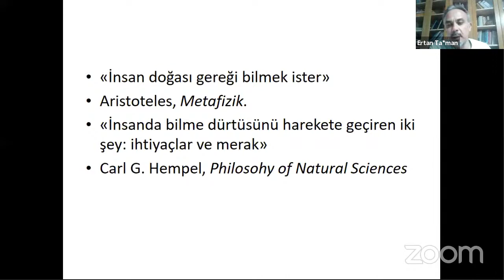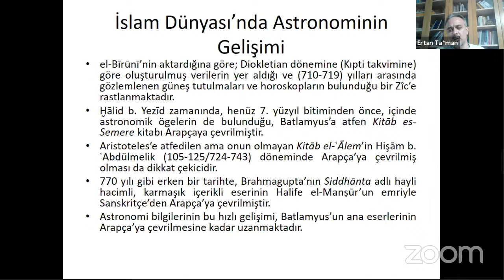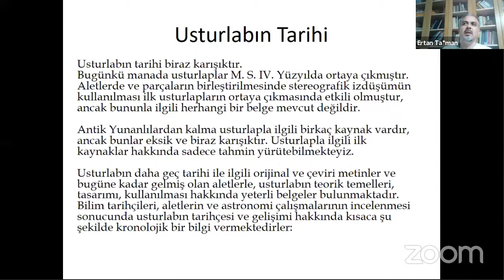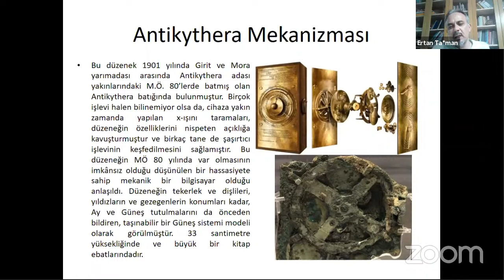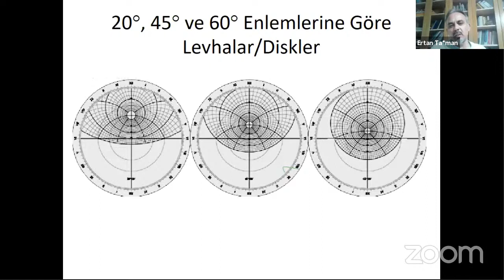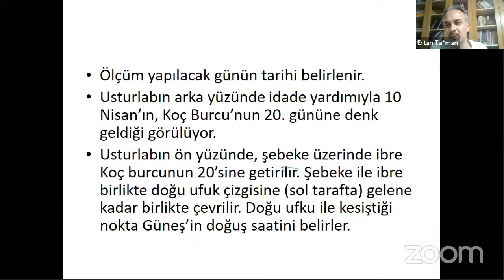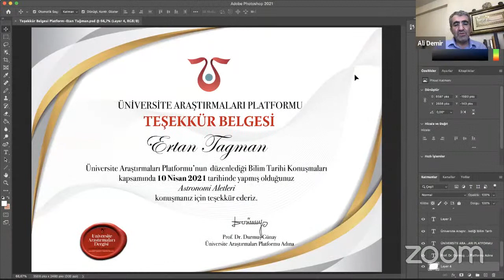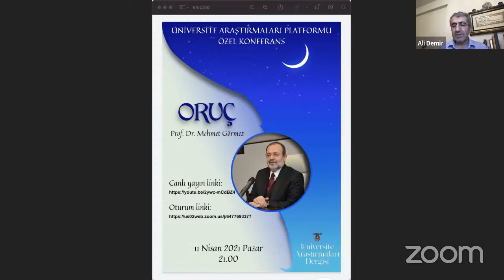Astronomi Aletleri (Usturlap, Rubu Tahtası), Dr. Ertan Tağman